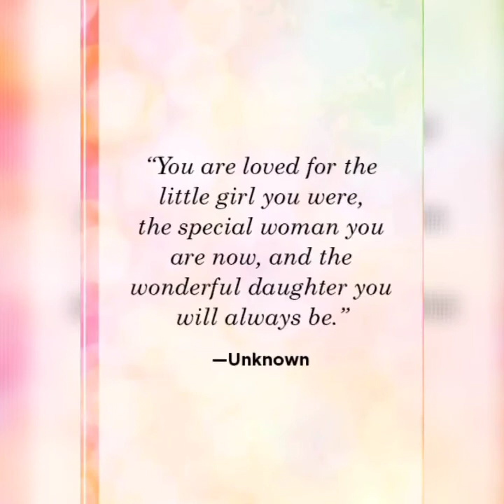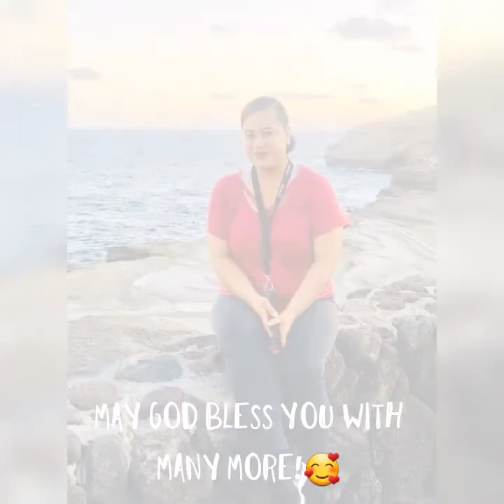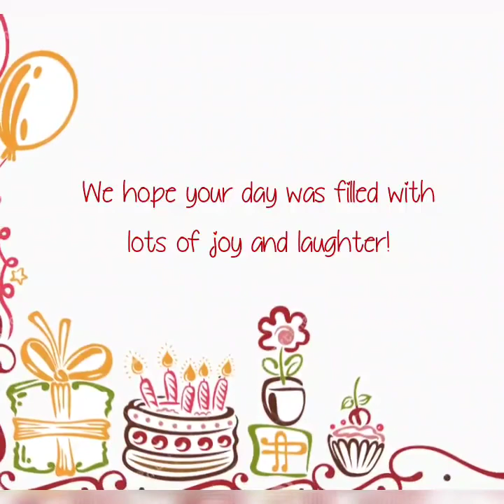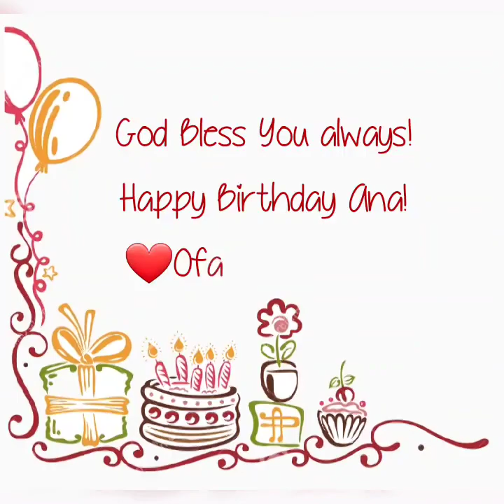Happy 30th Birthday Ana Paengakovi